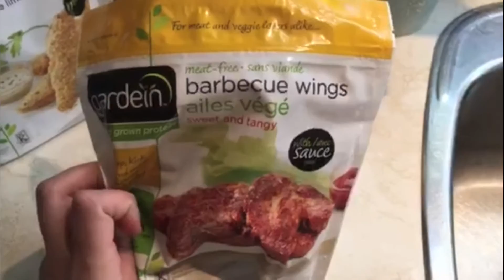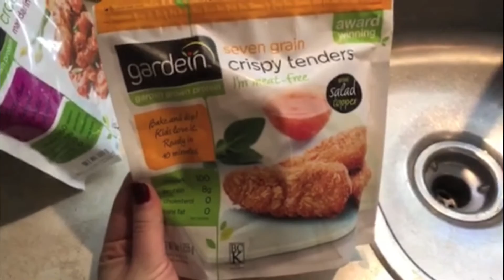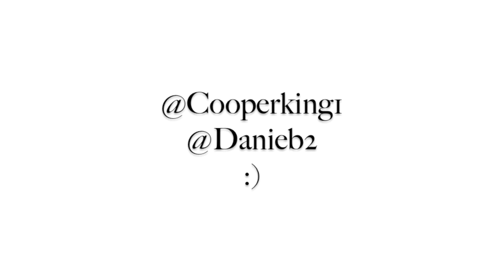Vlogtober! - October 7th | Fear Farm & Vegan Food Haul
I faced my fear! Fear Farm was so much fun - my day of being terrified turned out to be one of my favourites yet! :)

Cooper's Instagram: @Cooperking1
Danielle's Instagram: @Danieb2